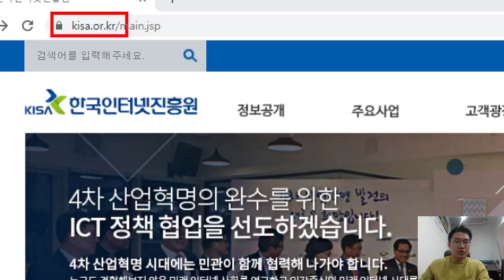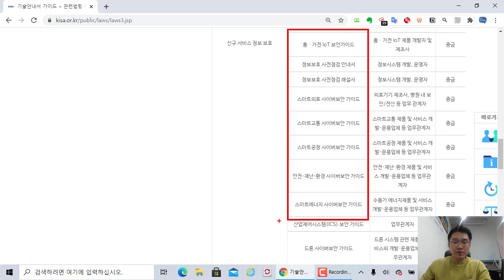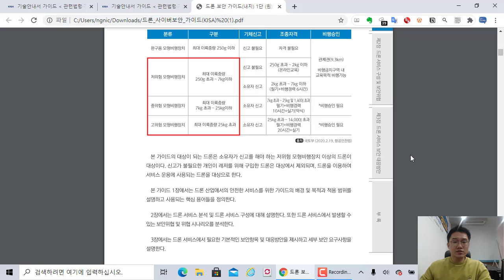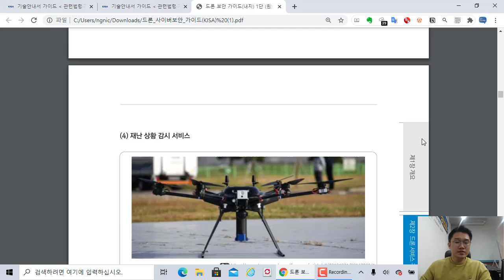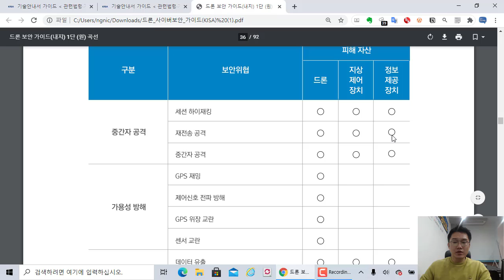드론 사이버 보안 가이드가 발행되고 있습니다. 신규 서비스 관련 보안 가이드는 항상 챙겨보세요!!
한국인터넷 진흥원에서 "드론 사이버 보안 가이드"가 공개되었습니다. 드론 서비스를 사용하는데 발생할 수 있는 보안 위협과 시나리오, 영역별 보안 가이드가 상세히 기대되어 있습니다.